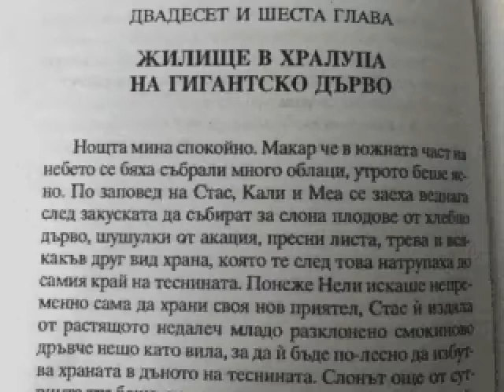Стас и Нели, Хенрик Сенкевич, 26 глава